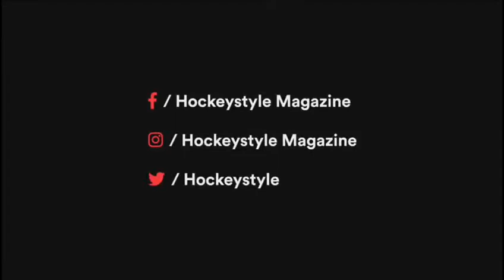Hoofdklasse Hockey Sunday Anna O'Flanagan & Gabi Nance